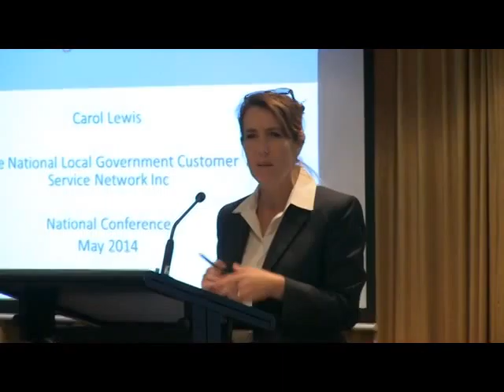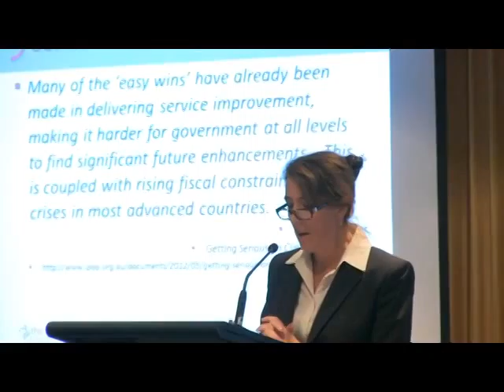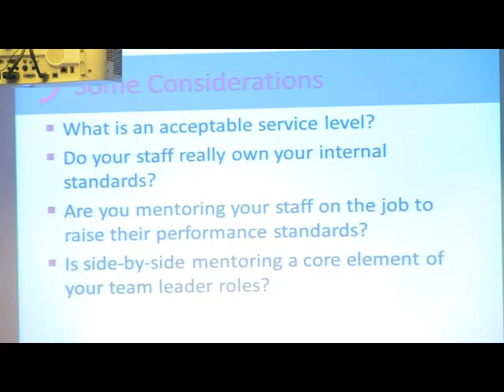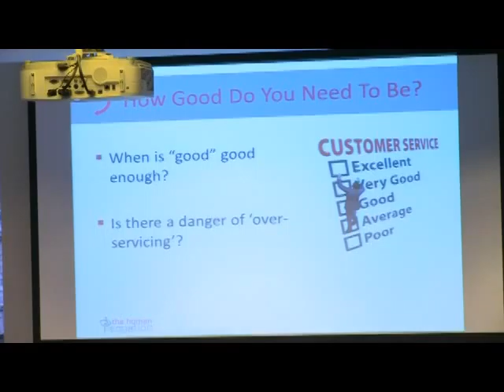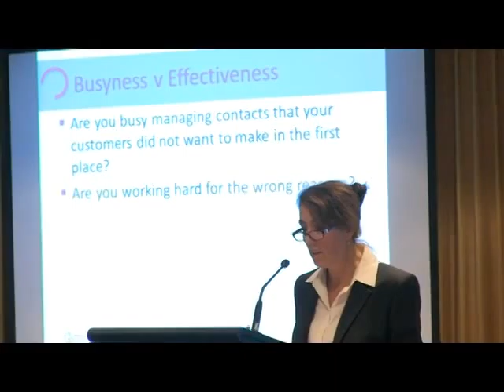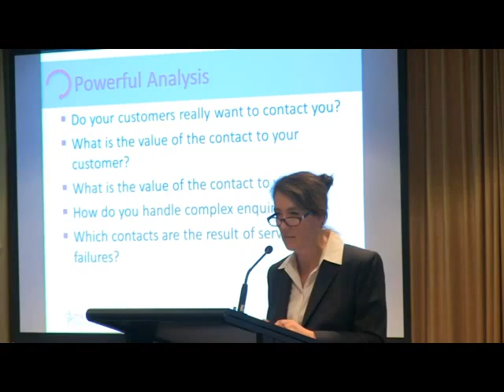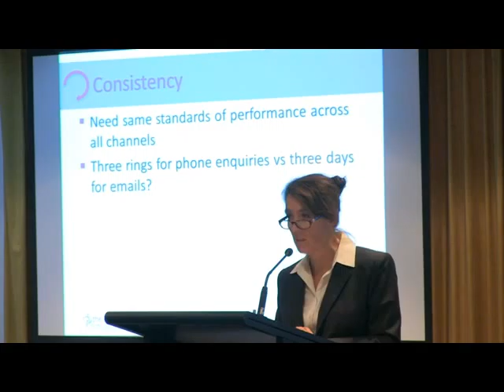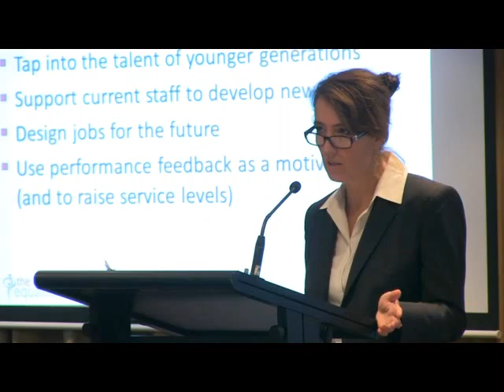2014 National Conference: Carol Lewis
The Human Equation's Coming the Full Circle and thinking outside of the square